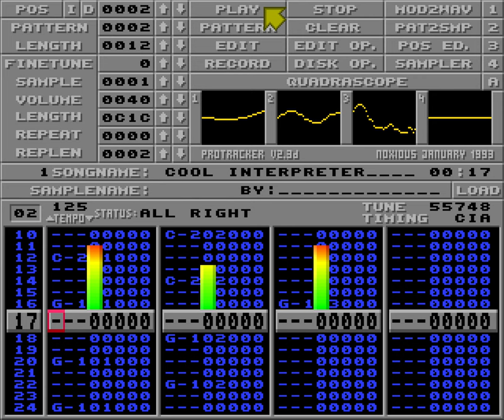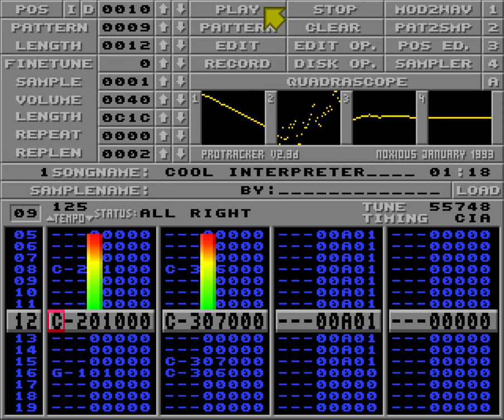Fulgore & PCi / ULTiMATE – Cool Interpreter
“Cool Interpreter” was probably the second tracker modules I produced, as a coop with my friend Fulgore, back when we both were 14 years old, sometime during February 1995.